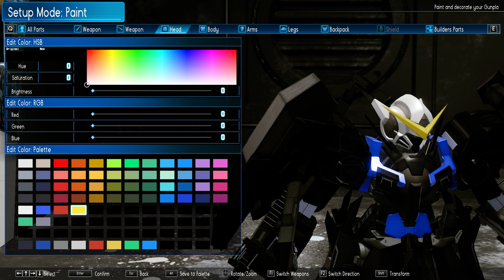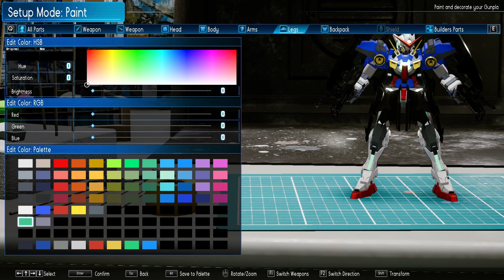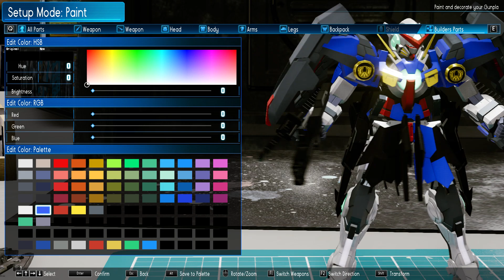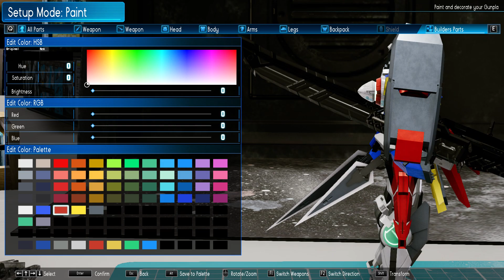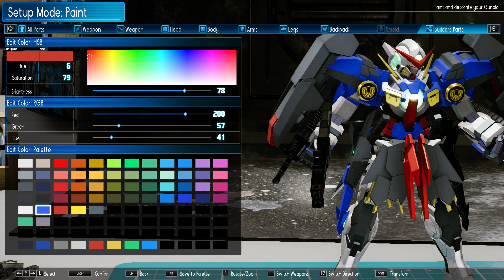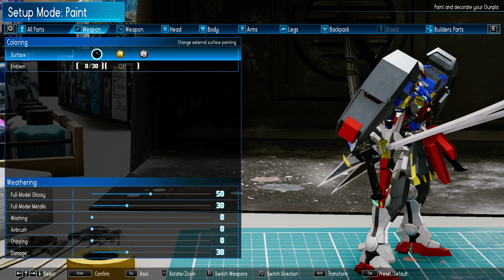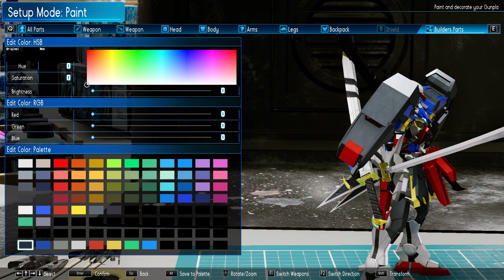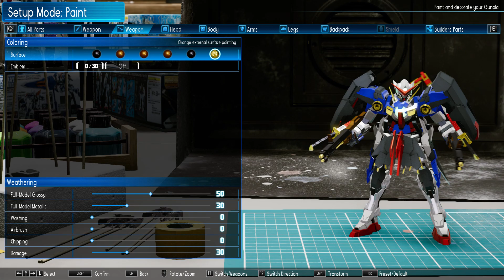Sengoku Exia (Request by iceofgunpla6167) / New Gundam Breaker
Developer / ผู้พัฒนาเกม = CRAFTS & MEISTER Co.,Ltd.
x ส่วนท่านผู้ใดที่มีใจสปอร์ตสามารถบริจาค(Donate)ได้ทาง x
" เลขบัญชี 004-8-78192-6 ธนาคารกสิกรไทย นายธนภัทร ธนาภัทรชัย "